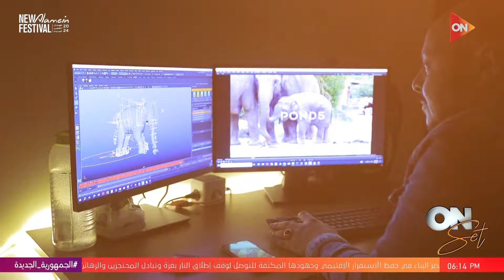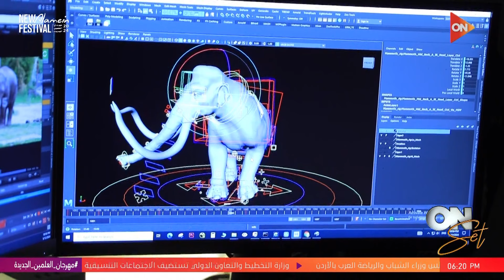أون سيت - لقاء خاص مع أبطال فيلم أوسكار عودة الماموث | الجمعة 30 أغسطس 2024 | الحلقة الكاملة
أون سيت
 حلقة اليوم 30 أغسطس 2024 من برنامج اون سيت مع الاعلامية انجي يحيي وفيها  المخرج هشام الرشيدي بيشرح تفاصيل مهمة عن فيلم أوسكار عودة الماموث، و  لقاء مع الطفلة ليا سويدان وحديث عن فيلم أوسكار عودة الماموث

برنامج أون_ست برنامج فني تقدمه الإعلامية إنجي يحيي يضم العديد من الفقرات الفنية و الغنائية و استضافة أبرز الفنانين.